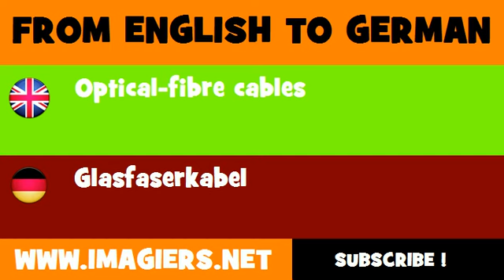DEUTSCH ENGLISCH = Glasfaserkabel